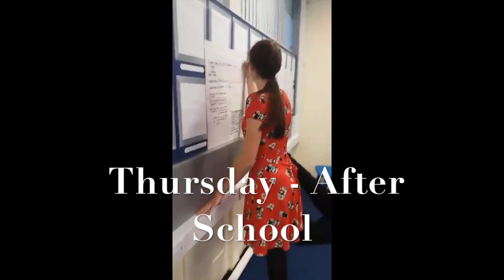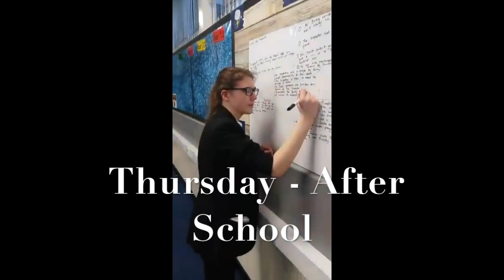English Booster Mannequin Challenge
Mannequin Challenge: See a snapshot of our Year 11 English Booster Sessions after school - spot your English teacher!